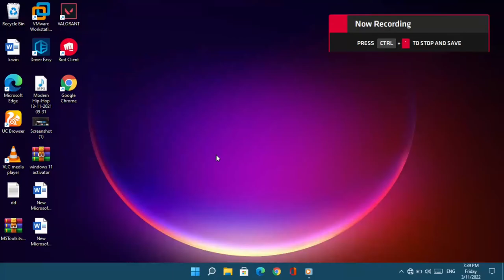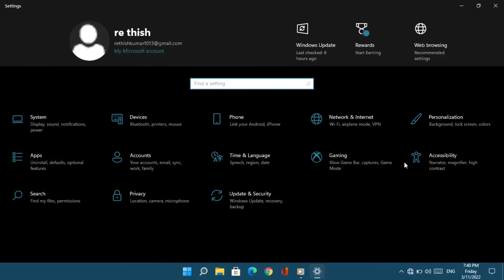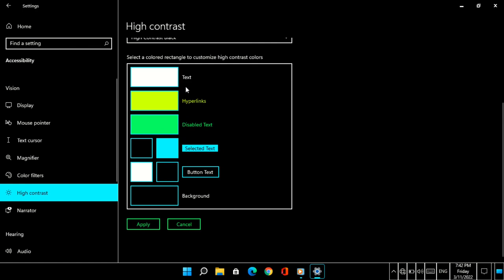How to Fix Desktop turns pink or purple on windows 11 fix [tutorial]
Fix Transparent Rectangle Box Appears Above The Taskbar In Windows 11 Screen

So if you have a 'white box' on your screen it's likely the remnant of a borderless window from another running process on your system. If you wanna see what processes are still running and want a description of each of them, check out Security Task Manager.

How to Fix Desktop turns pink or purple on windows 11 fix
Desktop turns pink or purple on windows 11